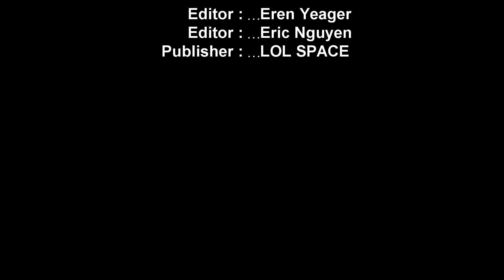ADERTYH ZED MONTAGE - GrandMaster Zed Main EUW l LOL SPACE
🎶 Music intro:
0:00 Alessia Cara - Here

0:09 Egzod - Rise Up (ft. Veronica Bravo & M.I.M.E) [NCS Release]

3:16 Ship Wrek - Pain (feat. Mia Vaile) [NCS Release]

6:41 Vanze - Survive (feat. Neon Dreams) [NCS Release]